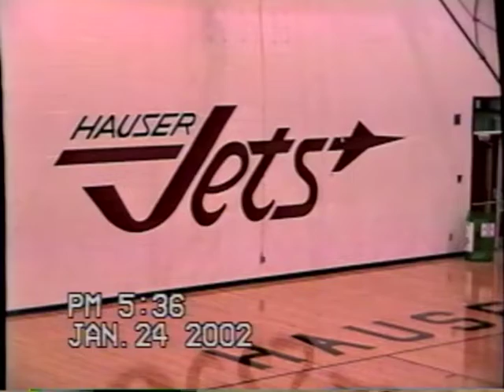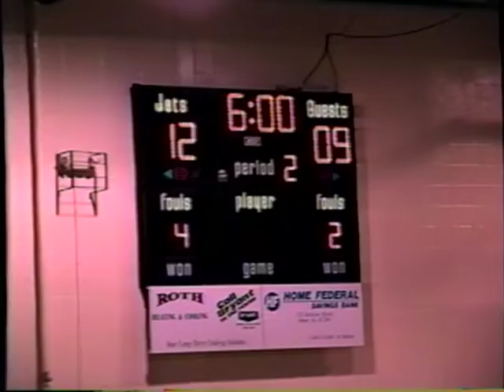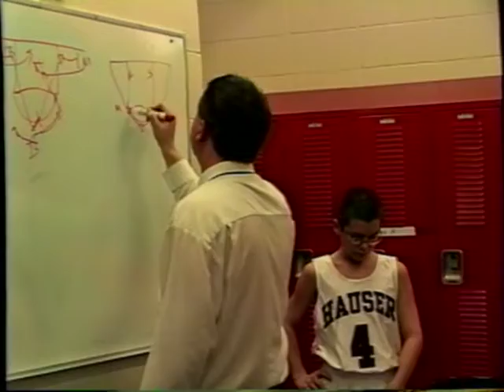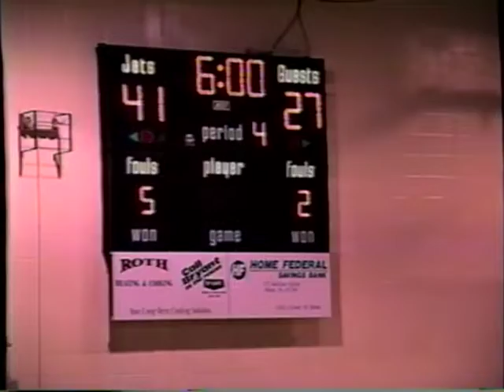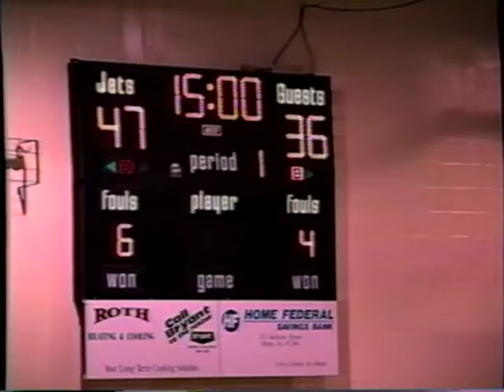2002 7th Grade MHC Tournament, Triton Central at Hauser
Game 1 of the 2002 Mid-Hoosier Conference 7th grade tournament. Special guest PA announcer was Bobby Waddle.